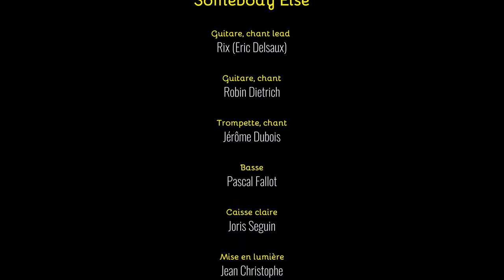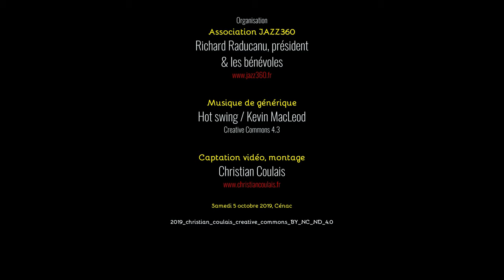The Rix'tet, Somebody else. Club JAZZ360 2019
THE RIX'TET présente Somebody Else.
Soirée Club JAZZ360, salle culturelle de Cénac, samedi 5 octobre 2019.
Groupe de swing et de jazz bordelais, THE RIX’TET a imprimé depuis quelques années une patte unique , un son assez acoustique à l’embranchement de plusieurs styles et de plusieurs époques autour du guitariste chanteur Rix.

Rix (Eric Delsaux), guitares / chant lead
Robin Dietrich, guitare / chant,
Jérôme Dubois, trompettes / chant / guitare
Pascal Fallot, contrebasse
Joris Seguin, caisse claire